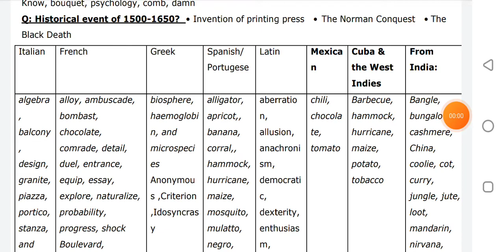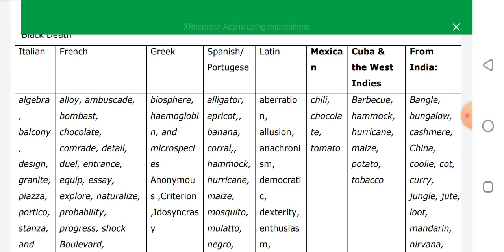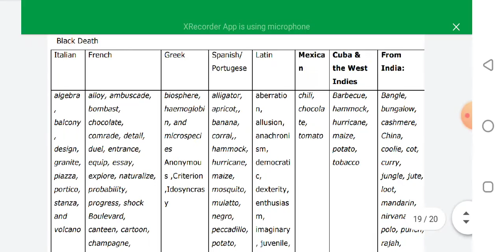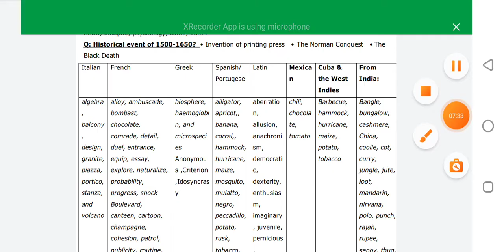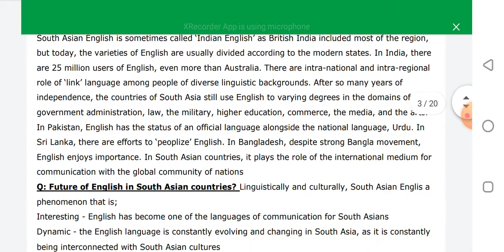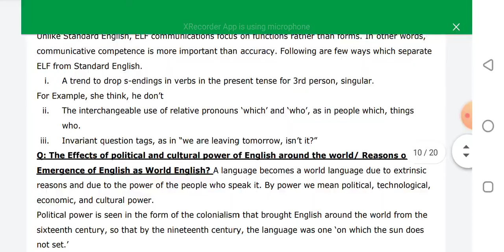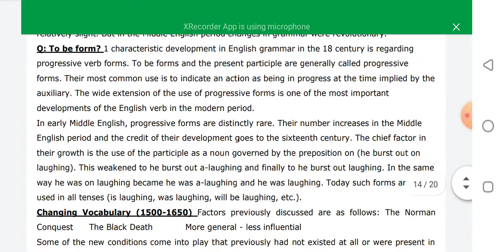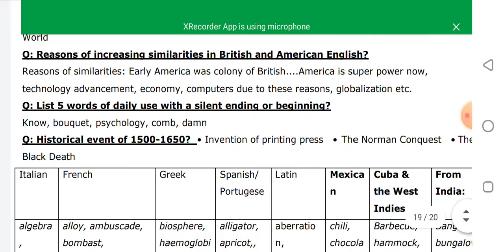ENG501 Short notes Subjective / Final term / VU Short notes